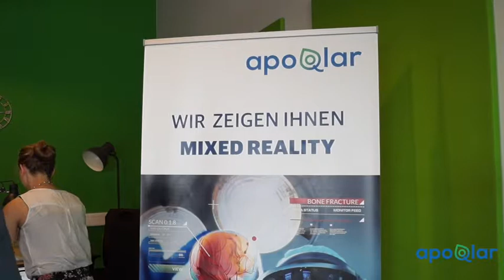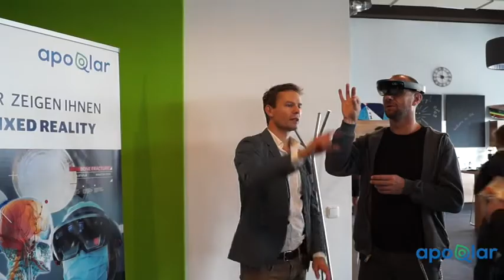Senator Cornelia Prüfer-Storcks has tested our VSI HoloMedicine®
Hamburg’s Senator for Health and Consumer Protection, Cornelia Prüfer-Storcks, visited Philips’ Health Innovation Port. We took this opportunity to introduce ourselves. Our head and neck surgeon, Dr. Hans von Lücken, explained our VSI project to the Senator, and our CTO & CEO, Sirko Pelzl, has used the chance to put the HoloLens on her head. Sen. Prüfer-Strocks had the chance to see 3D MRT Holograms. These could be moved through a cube which makes it possible to delve into the different layers of the MRT.
The Health Innovation Port (HIP) is the first Coworking Hub located in Hamburg. This hub is dedicated for new companies focused on eHealth, health and medical technology. It was established by Philips and the Technician Health Maintenance Organization (Techniker Krankenkasse). The official opening of the hub will be in October 2017. apoQlar has already joined it and is part of it, since July 2017.